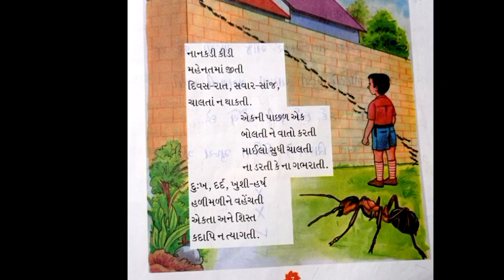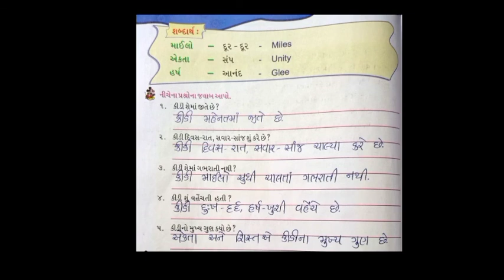NUTAN MA'AM+GUJARATI+STD 3+CH 4+PART 1